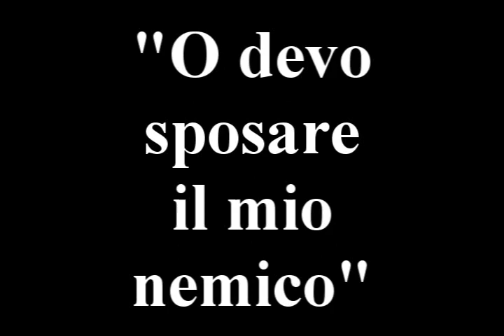Il Triangolo Act I Gavotte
Orchestral mock of for Rosalinda's Act I Gavotte aria. Artwork by Radu Jelescu. Music by Canales on libretto by Jelescu